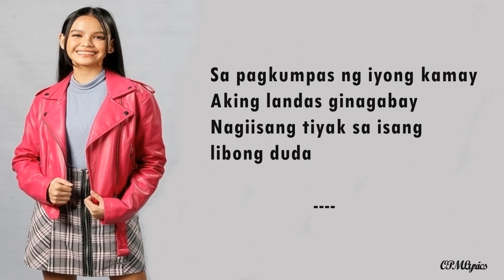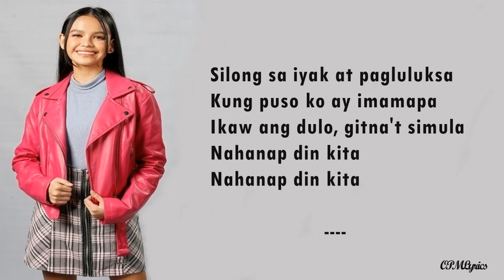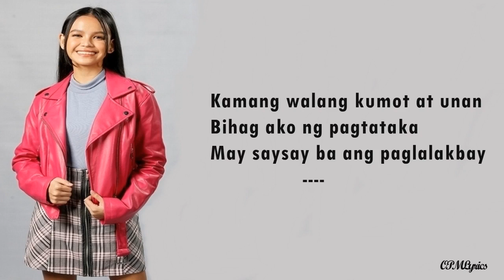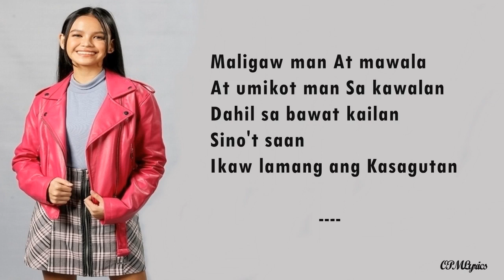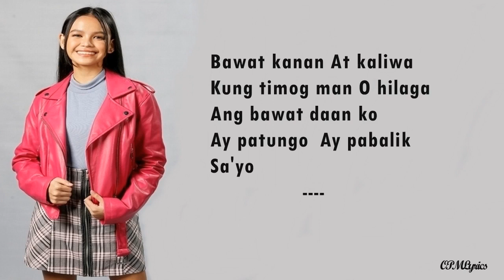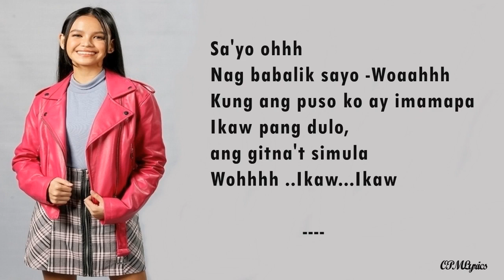Bawat Daan (lyrics)| Zephanie Dimaranan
hope you enjoy watching and listening..thanks

Bawat Daan#Zephanie